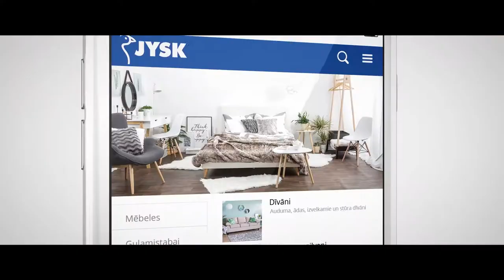Director Showreel Valerijs Olehno 2018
Sit back and enjoy this stunning collection of visual work.

Always up for a challenge to collaborate and make your commercial or non-commercial project visually appealing!

Location: Latvia, Riga